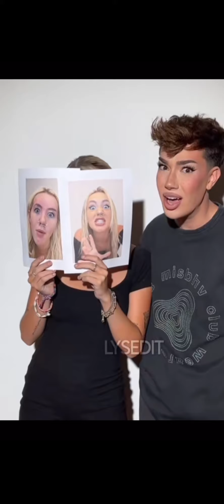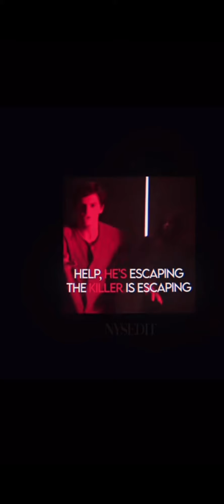Random edits and have a good school day every day ❣️